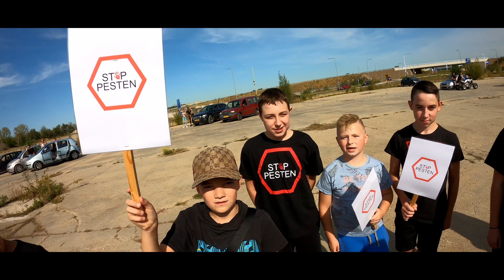DC - Stop Pesten.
Deze is voor alle kids die pesten, PESTEN IS NIET TOF!